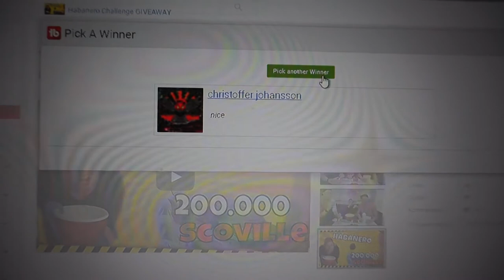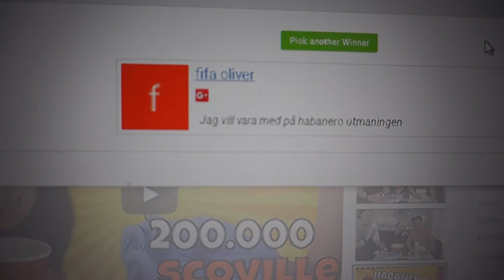VEM VANN HABANERO!?! -VLOGG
VLogg  och SÄGER VEM SOM VANN HABANERO CHALLENGE!

Webshop!

Om ni känner ni vill hjälpa till på något sätt!

Use this if you want to Join the Tubebuddy!
It's gives you a helping hand VERY much for everyone that is uploading new content daily!